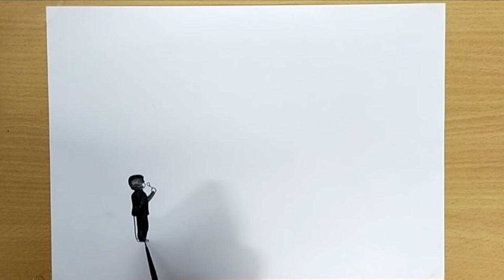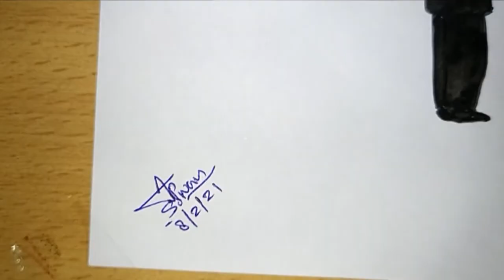HOW TO PAINT BUBBLE ART